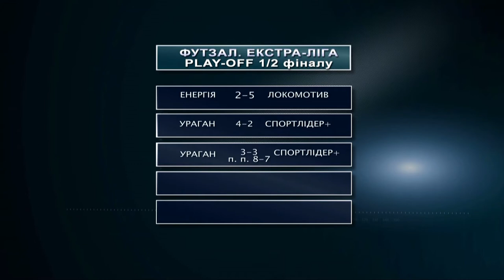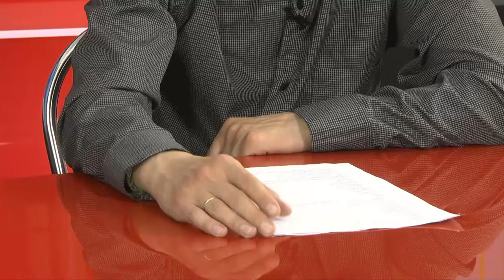Спортцентр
Випуск від 5-го травня
1. Огляд 3-го та 4-го матчу 1/2 фіналу плей-офф екстра-ліги з футзалу Ураган - Спортлідер+.
2. Огляд 3-го матчу Енергія - Локомотив.
3. У першій лізі з футзалу розіграли нагороди.
4. РК Хмельницький розгромив ще одного суперника у ЧУ.
5. Кубок Дроздова з баскетболу. Плей-офф. Метеор - Феміда. 1-а гра.